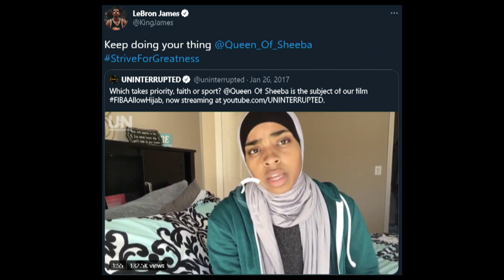Basketball Star Bilqis Abdul-Qaadir On NCAA Journey & Battle With FIBA | Top Of HER Game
In the latest episode of Top of HER Game, Tara Slone is joined by Athlete Activist and Motivational Speaker Bilqis Abdul-Qaadir to discuss how she fought to give hijabs a place in basketball and how she's promoting diversity and inclusion with her training program, 'Dribbling Down Barriers'.